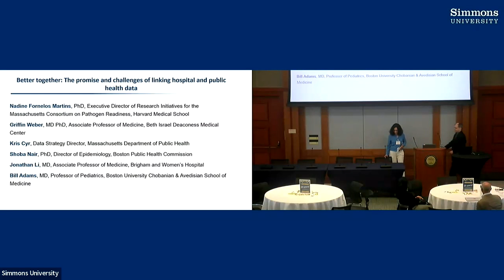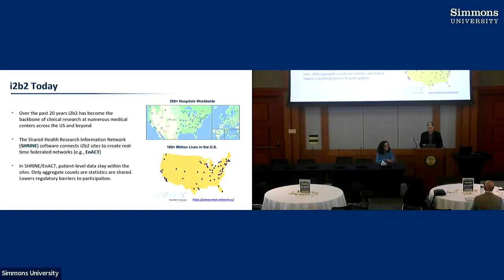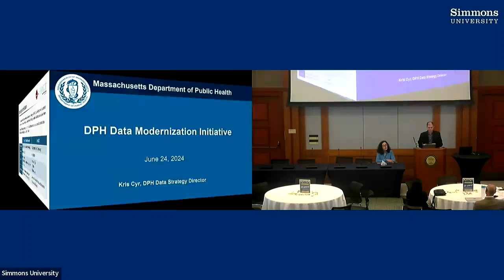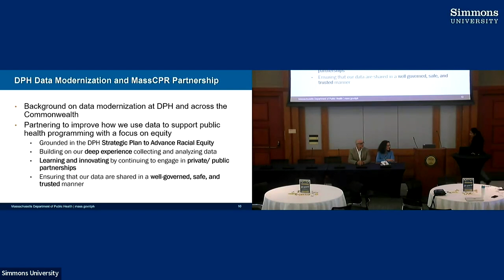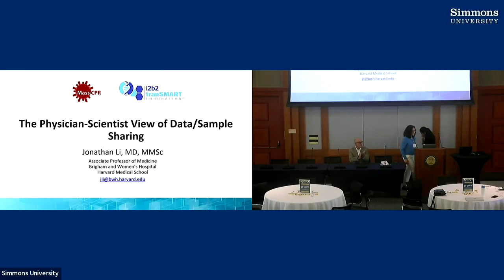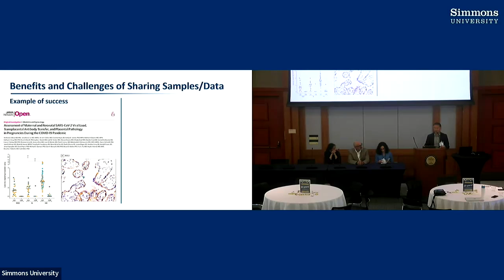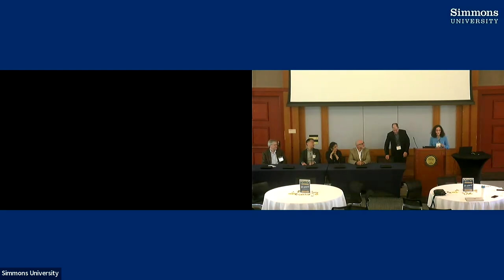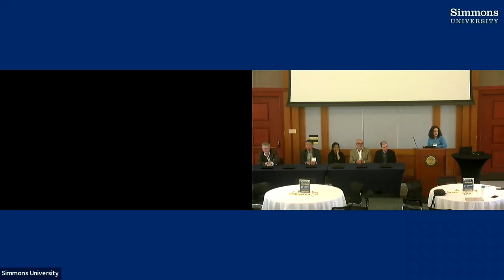Massachusetts Consortium on Pathogen Readiness (Mass CPR) panel discussion.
Better together: the promise and challenges of linking hospital and public health data.